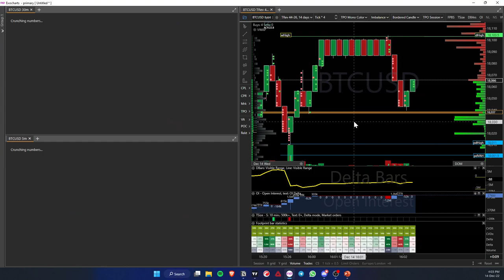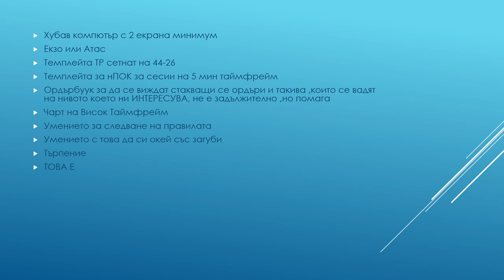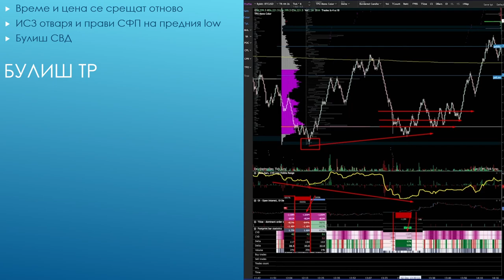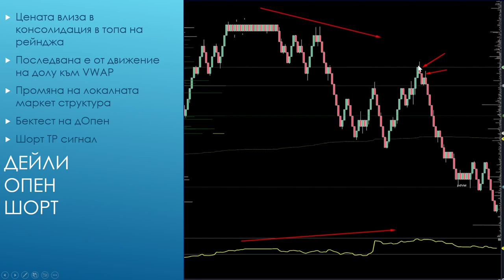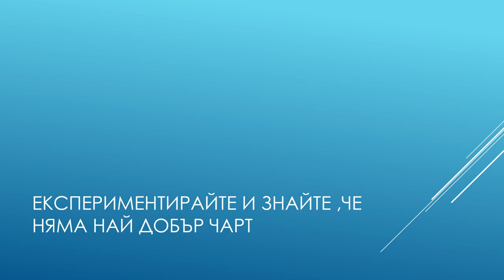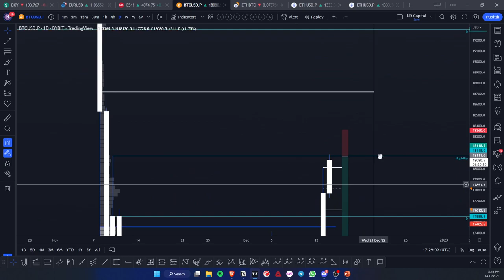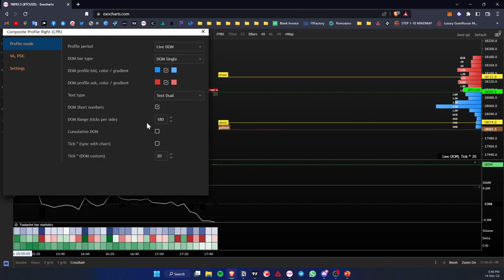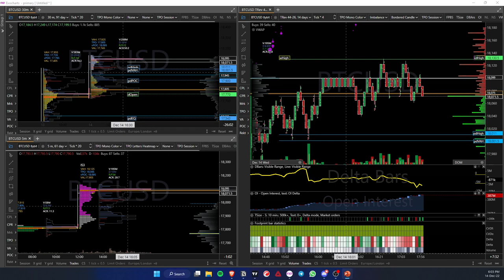Групова Сесия 6.2 : Различните видове графики, които можем да използваме ежедневно